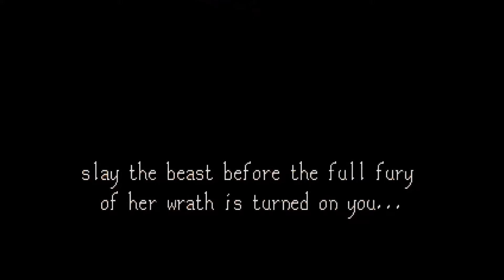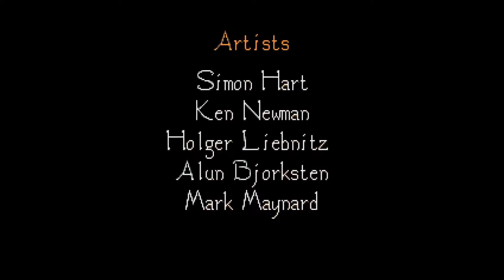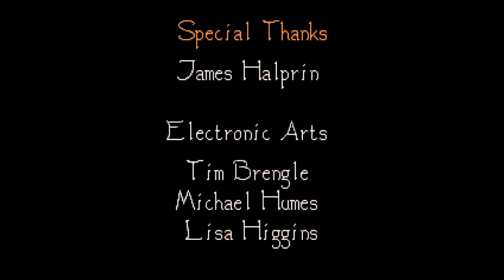SEGA MD/GENS Blades of Vengeance 1cc 60fps 复仇之刃 美女 一币通关！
Be sure to watch at 60fps！
请务必在60fps下观赏！
ぜひ60fpsでご覧ください！

通过对游戏视频AI插帧的方式，
让动画张数不足的老2d游戏人物的动作，
看起来变得丝滑流畅，敬请观赏。

AI補間で画質強化、動画フレームが2倍以上に増え、
ゲーム機のオリジナルビデオより、
もっとスムーズに見えます、
お楽しみに。

By AI interpolation optimization,
animation action frames has increased more than 2~4 times,
the viewing is very smooth.
It looks smoother than original game video.be watch happy.